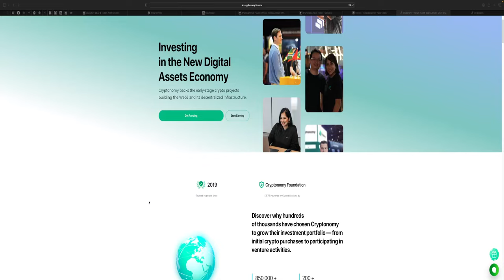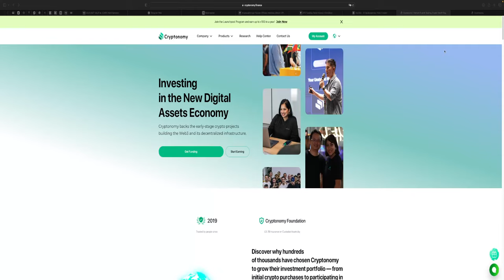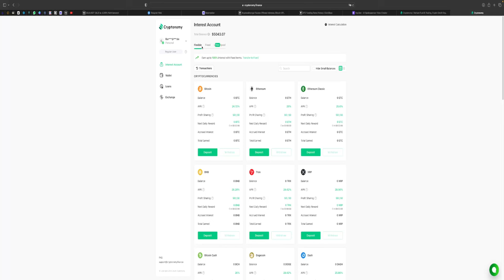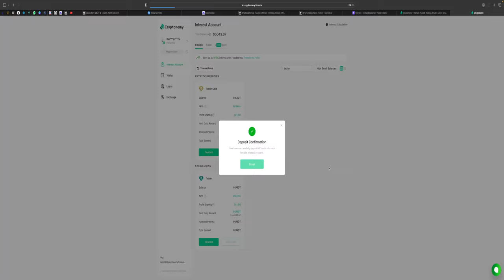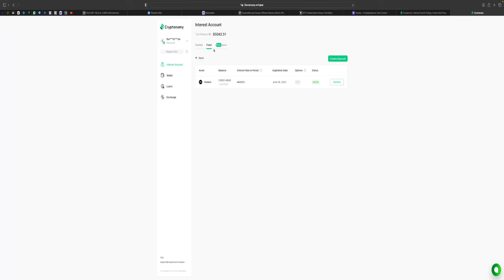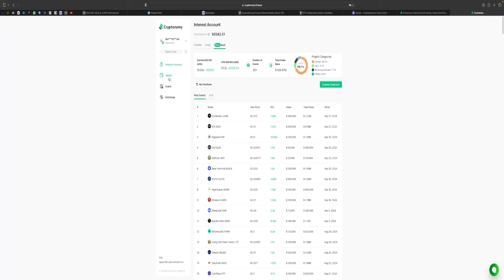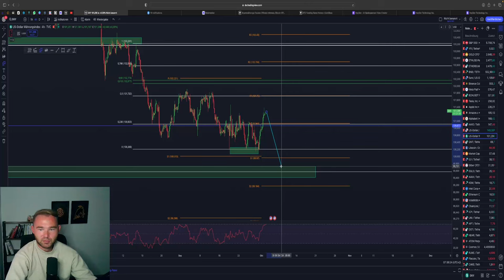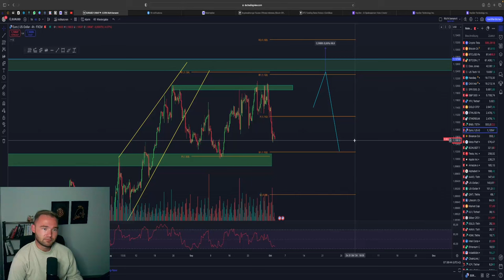KRYPTO UNTER DRUCK! ABVERKAUF EINGELÄUTET?! DAS IST WICHTIG! / CRYPTONOMY FINANCE!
⏱Timesteps:
00:00 Abo, Kommentar & Like nicht vergessen
00:30 Bitcoin
04:00 Ethereum

👉 TRADING LERNEN?
✉️ Geschäftliche Anfragen ✉️